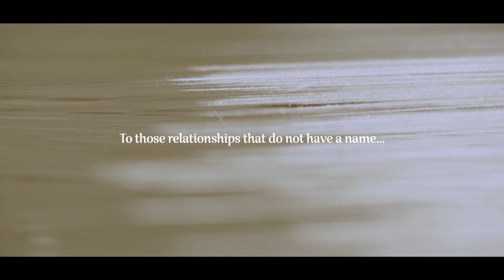Amit Ghosh_ Gondhorvo_ trailer